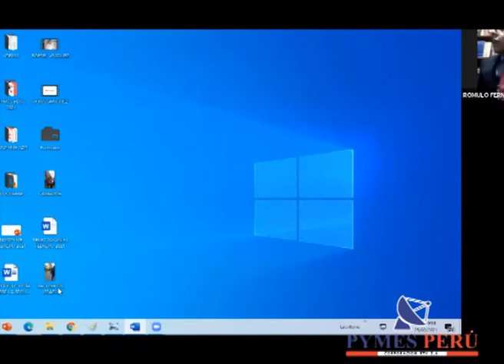¿QUE PASA EN ISRAEL CON LA VACUNA CONTRA EL COVID-19?